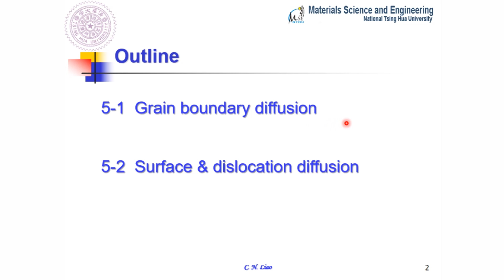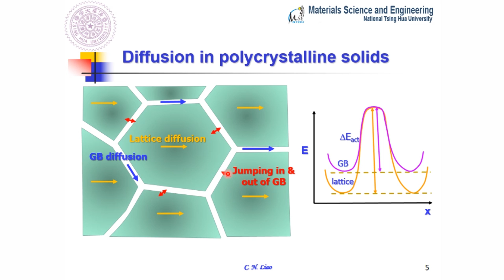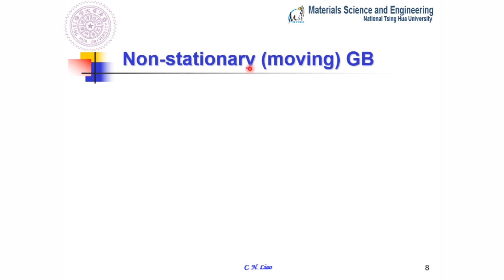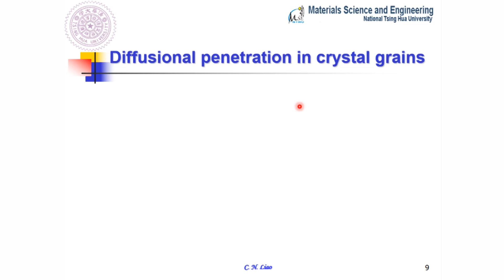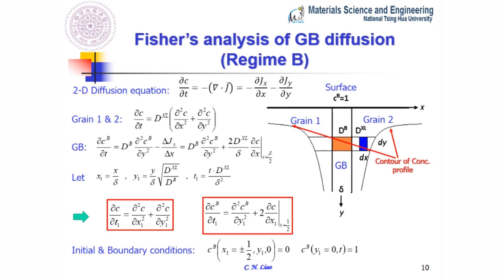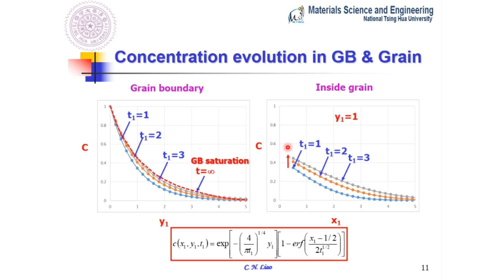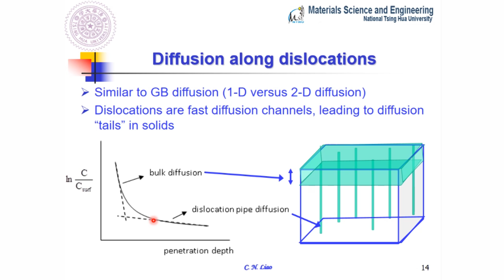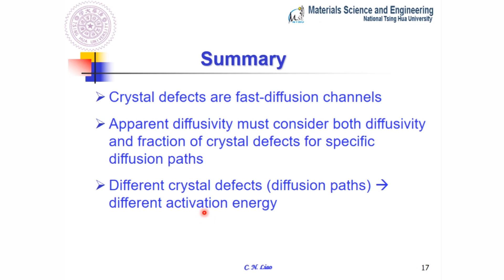10510廖建能教授材料動力學_第11A~12B補充 kirkendall effect